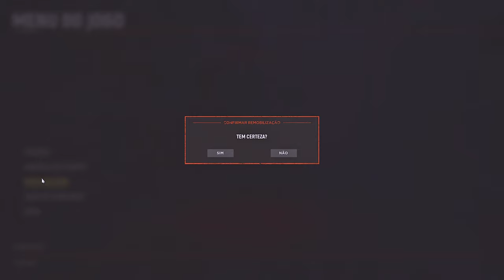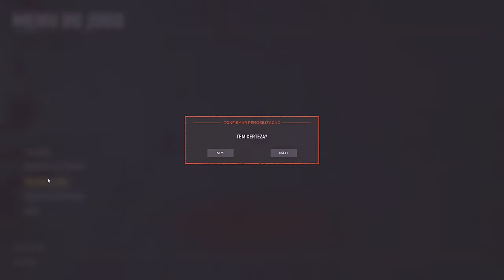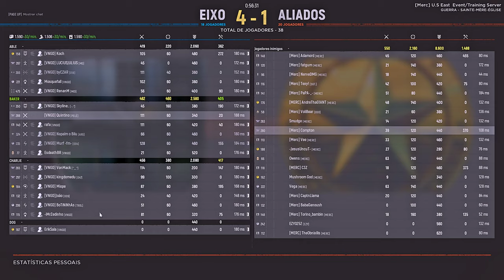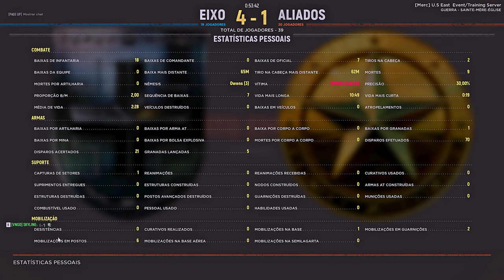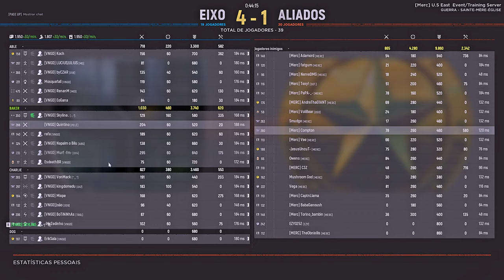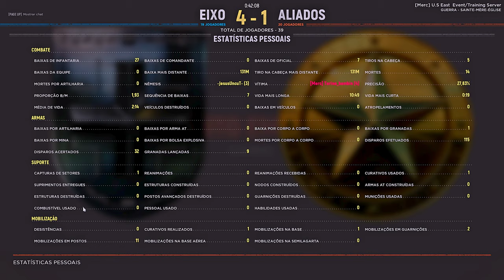HLL INTERNATIONAL CUP | 18 vs 18 | VANGUARDA vs MERCILESS | ARTILLERY BATTERY | SME | AXIS